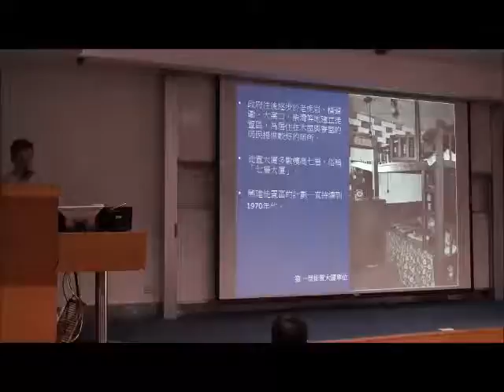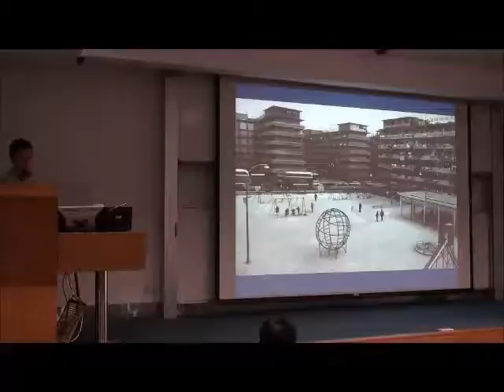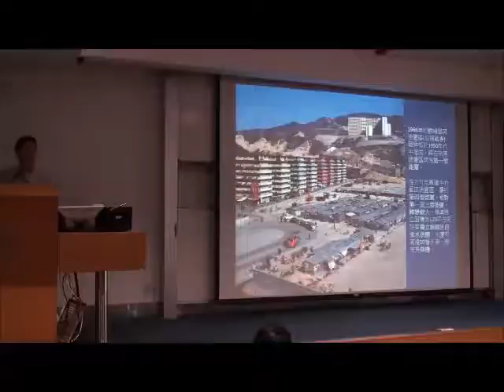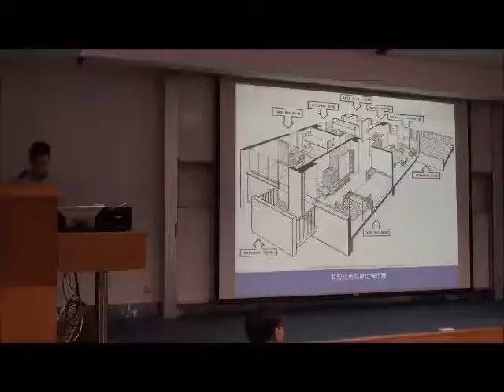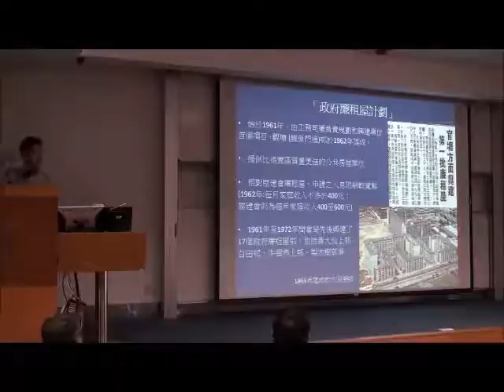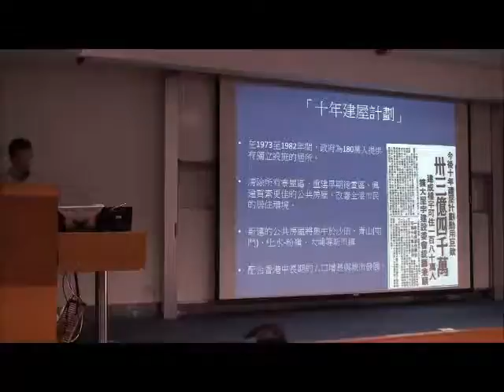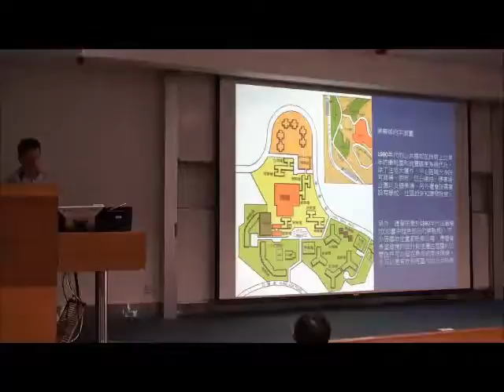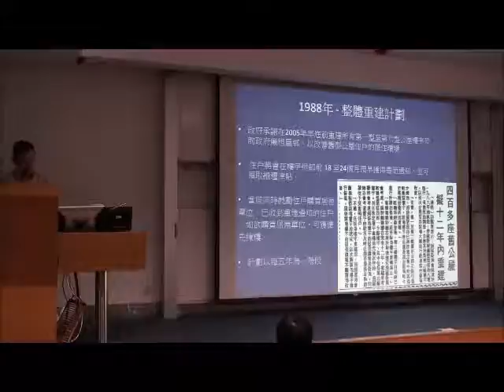香港歷史系列 III－歷史文化研討會 P3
《香港歷史系列III》貼近社會和民生，主題由二次大戰時的香港保衛戰出發，再探討本地醫療、報業、航運、法治、交通、房屋、地區發展與華商關係等不同範疇的發展脈絡和軌跡。CACHe就此舉行研討會，邀請三位歷史學者，闡述對三個範疇的研究所得，誠邀您就以下講題，共同考證交流。

講題                                                                     講者

第一節：香港的醫療衛生發展史　　　　　丁新豹博士

第二節：戰後香港航運史　　　　　　　　周家建博士

第三節：1950- 80 年代香港公共房屋　　    劉智鵬博士